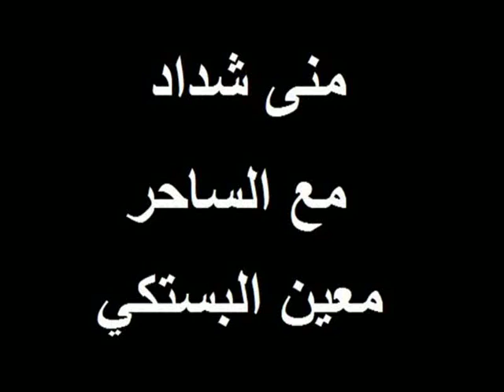منى شداد تتخبل من سحر معين البستكي 😱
الساحر معين البستكي يخرع الفنانة منى شداد